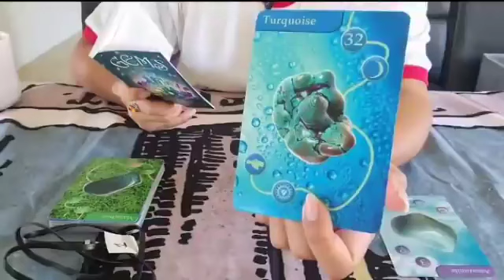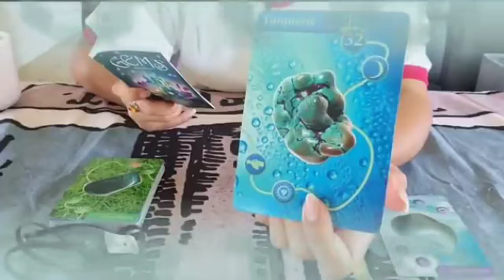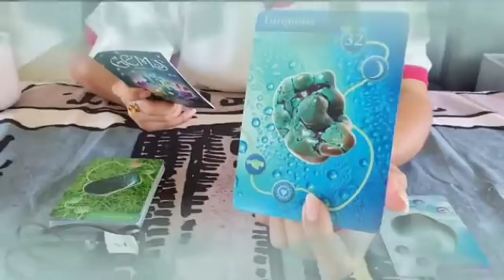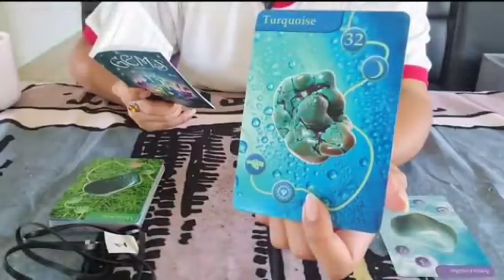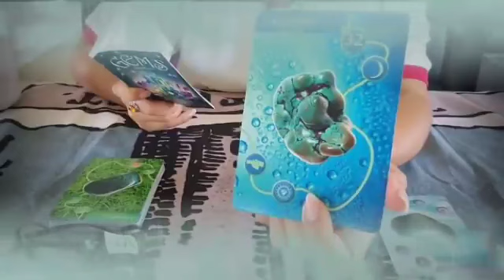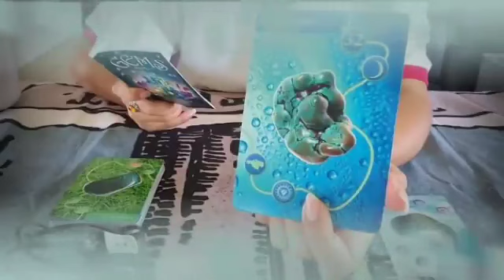برج العذراء لنصف ثاني شهر نوفمبر 2023 // مهووس بالتفكير فيك🔥قرار رجوع عندك حبيت هذا الشخص من قلبك♥️